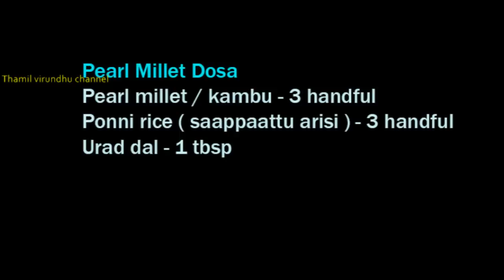Kambu Dosai Recipe in Tamil - How to make kambu dosai Tamil - Pearl millet dosa - Bajra dosa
இந்த தமிழ் வீடியோ மூலம் கம்பு தோசை எப்படி செய்வது என்று அறிந்து கொள்ளலாம்.
This pear millet dosa is a healthy breakfast choice for diet lovers. Enjoy this kambu dosai. This dosa is also called as bajra dosa
FACEBOOK All contents in this video are copyrighted THATTAI SNACK RECIPE Google plus Thamil Virundhu - Tamil Recipe Videos